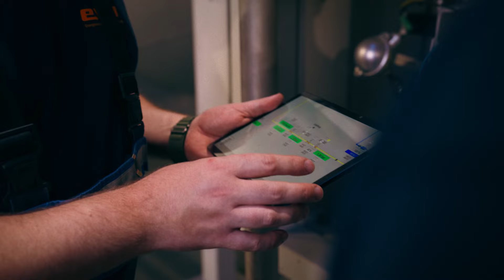Imagefilm unseres Hauptsponsors, die Energieversorgung Oberhausen (evo)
Was macht Dich glücklich? Was gibt Dir Sinn? Was macht Dein Leben aus? Diesen Fragen stellt sich der neue Imagefilm unseres langjährigen Hauptsponsors, die @evoENERGIE.